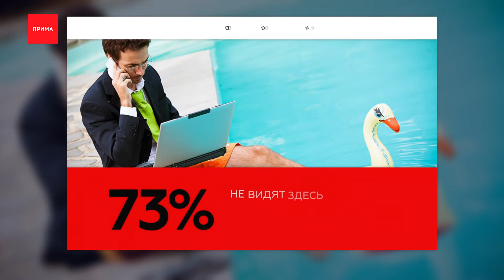61% красноярцев живут и работают в родном регионе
Цифра дня: 61
1. 61% красноярцев живут и работают в родном регионе.
2. 15% жителей края считают, что из-за приезжих местным сложнее устроиться на работу
3. 73% не видят здесь взаимосвязи, остальные затруднились ответить.
4. 45% административного персонала жалуются на сложности с трудоустройством из-за иногородних.
5. 34% работников транспорта и 33% юристов с ними согласны.